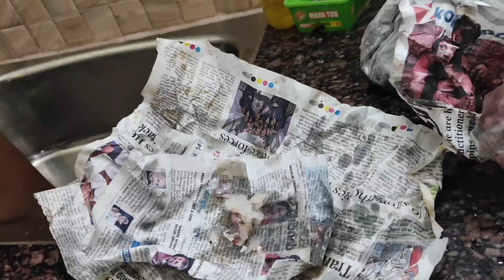என் வாழ்க்கையில் நேற்று நடந்த விபரீதம் 🥲 என் வாழ்க்கையில் ஒரு நாள்❤️